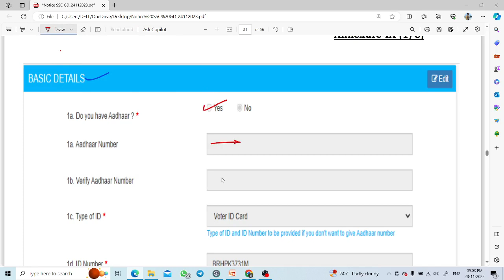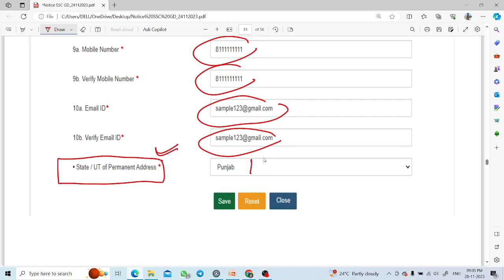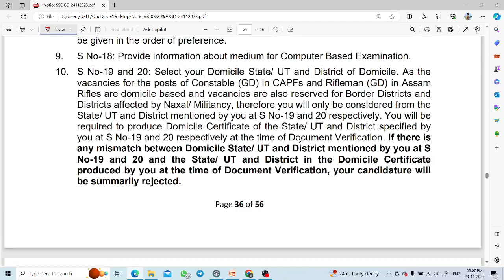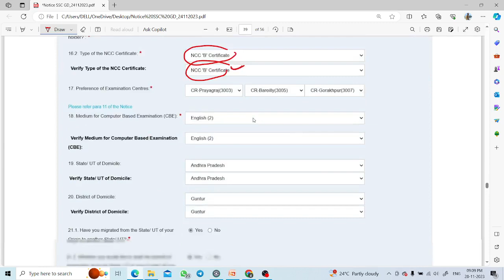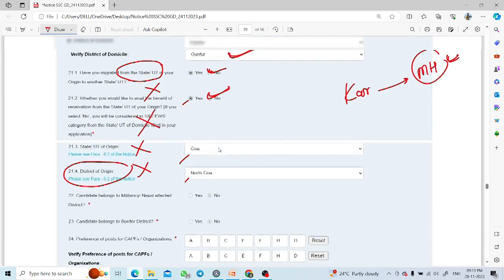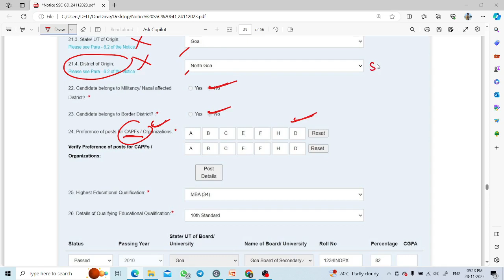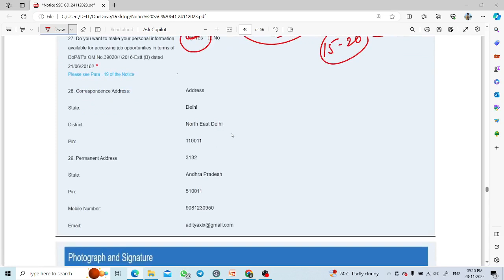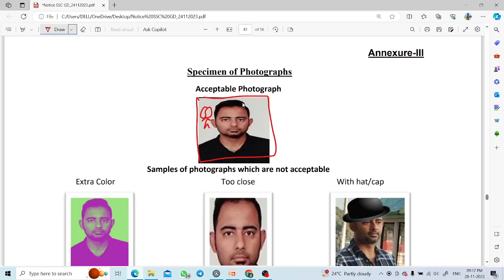SSC GD 2024, HOW TO FILL FORM, SSC GD POST PREFERENCE, SSC GD APPLICATION FORM 2024, SSC GD MOCKTEST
E.G Classes (Coaching center), Chikkodi, Dist-Belagavi.

SSC GD 2024, HOW TO FILL FORM, SSC GD POST PREFERENCE, SSC GD APPLICATION FORM 2024, SSC GD MOCKTEST, SSC GD EXAM MOCK TEST IN KANNADA 2024, SSC GD BEST BOOKS IN KANNADA 2024, SSC GD EXAM ONLINE CLASSES IN KANNADA 2024, SSC GD ALL CLASSES IN KANNADA 2024, SSC GD FREE MOCK TEST IN KANNADA 2024, SSC GD FREE CLASSES IN KANNADA 2024,